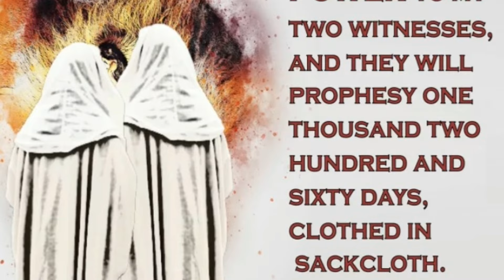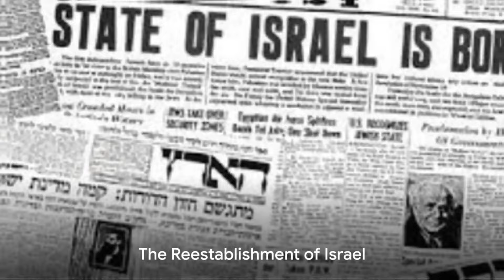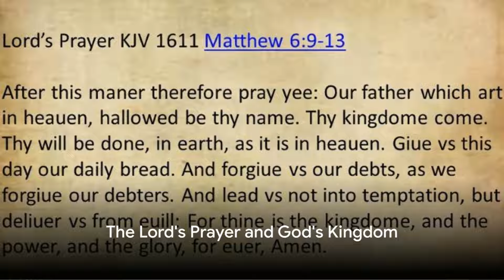Decoding Israel's Role in the End Times: Unveiling Ancient Prophecies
Documentary based on Matthew 24:32-33 "Now learn a parable of the fig tree; When his branch is yet tender, and putteth forth leaves, ye know that summer is nigh: So likewise ye, when ye shall see all these things, know that it is near, even at the doors."